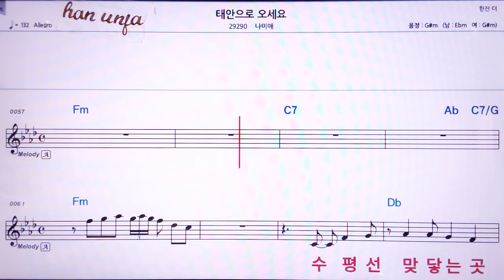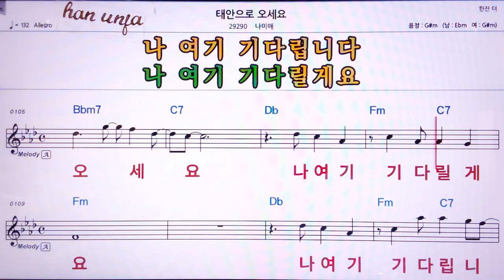💖태안으로 오세요/나미애 👍MR,노래방, 악보, 코드,Karaoke With Sheet Music